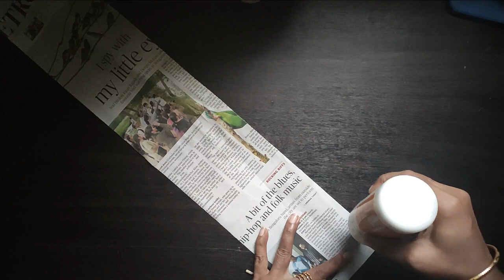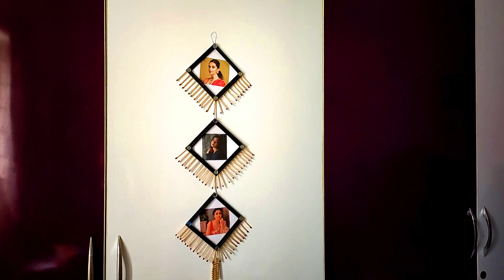Match sticks craft idea / Newspaper wall hanging / Newspaper photo frame making / Best out of waste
Hi Friends
This is my new video. You can make and gift this to your loving one.
It is a best and simple last time gift making idea. It won't take more time to make. so try this and sent your comments. Hope you all enjoy this video.

Wall hanging
PHOTO frame making
Diy gift
hand made gift idea
Newspaper craft idea
School project idea
Matchsticks craft idea
Best out of waste craft
Kids craft idea
Hand made photo frame making
Gift making